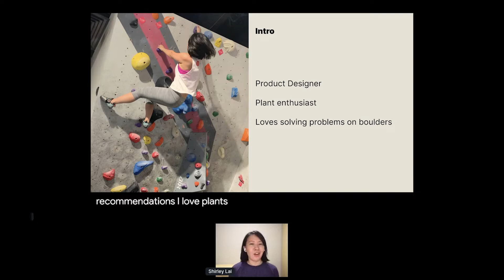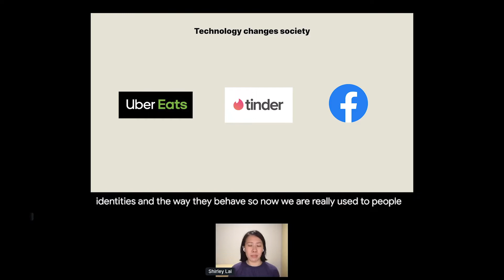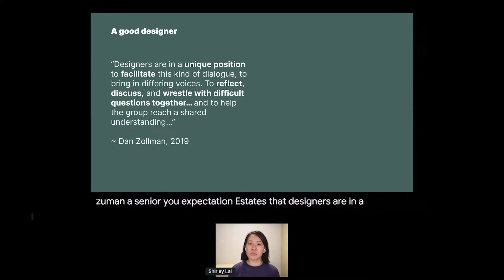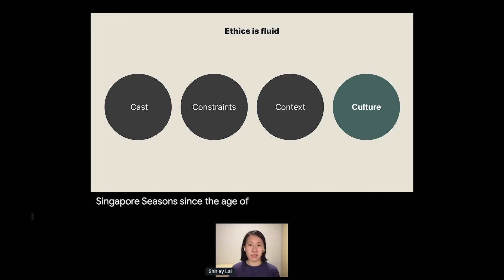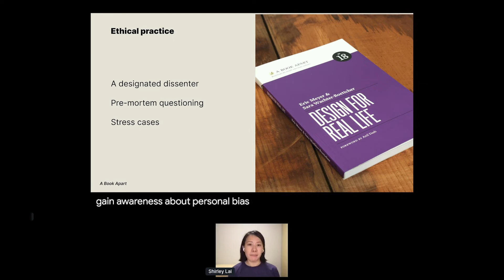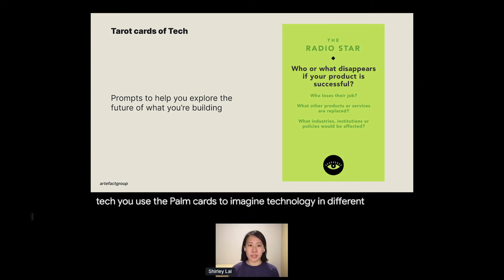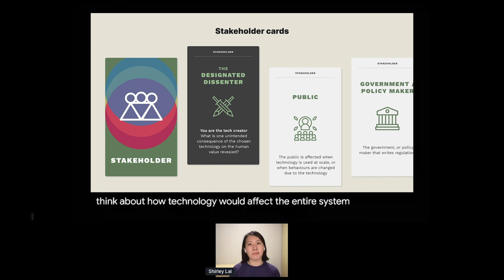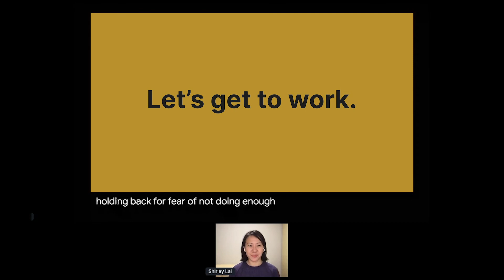Tackling Tech Ethics: Empowering the Builders w/ Value-sensitive Gameplay - Shirley Lai (Config)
Shirley shares The Designated Dissenter - a card deck (and remote framework) designed to empower even the most junior of designers to facilitate open conversations about the impacts of technology. Through this use of gameplay, designers can help their teams consider the externalities of tech from a human values perspective.

About Config Europe: We took our user conference on the (virtual) road. To learn more, head to config.figma.com

0:00 Introduction
4:24 Design is not neutral
7:37 What should I do?
11:38 Ethical Agility
15:37 Power to the builders